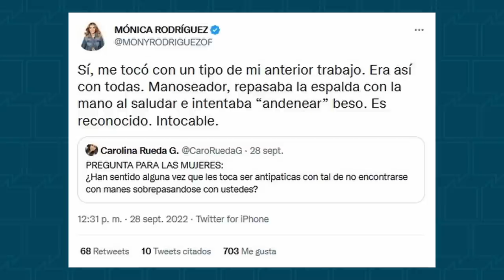Mónica Rodríguez, Presentadora y locutora T2P8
Tuvimos como invitada en CharlasConCharli a Mónica Rodríguez, presentadora de Noticias 1.